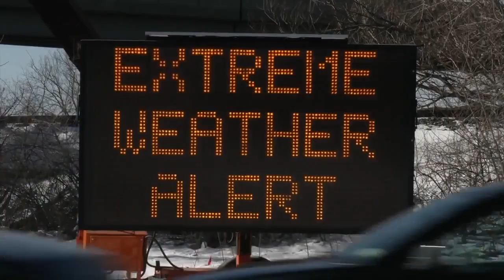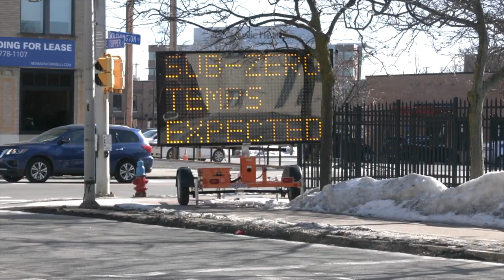Alert system plans, signage in place for WNY community ahead of severe weather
As a bitter cold arrives in WNY, steps are being taken to alert residents of severe weather and storms.